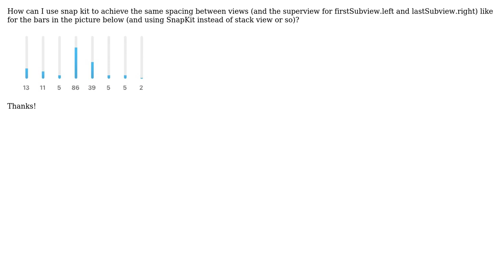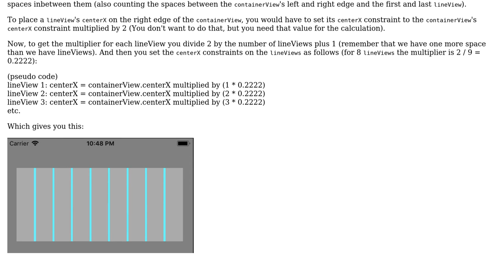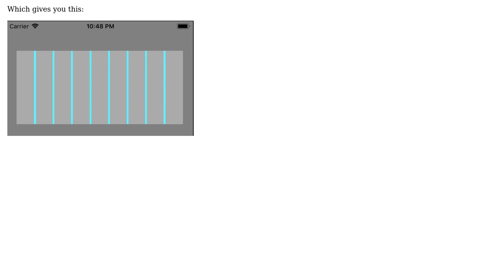Equal Spacing for several views using SnapKit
With thanks & praise to God, and with thanks to the many people who have made this project possible! You are responsible for your own actions.